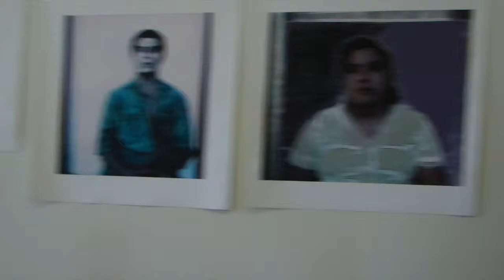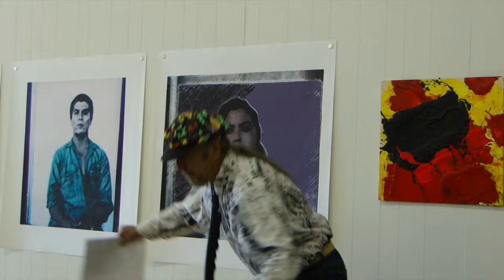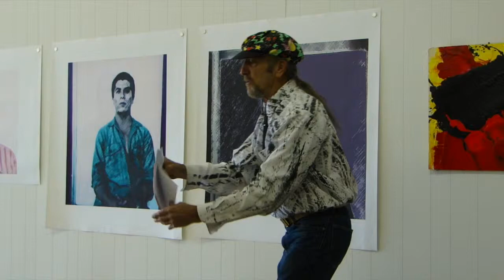One Raggio, Museum of Friends, Dec, 2014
Sculptor and Artist, John Raggio at the Museum Of Friends, newest exhibit Theamed around the Mining accidents and conditions